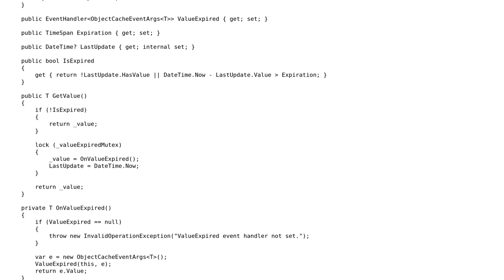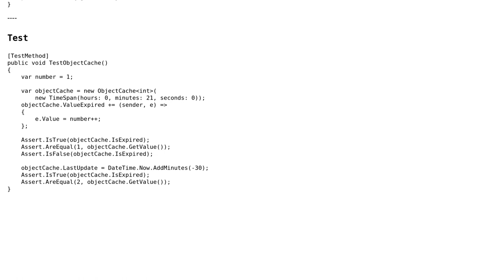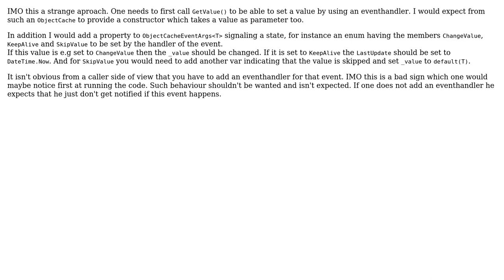Generic ObjectCache with Expiration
With thanks & praise to God, and with thanks to the many people who have made this project possible! You are responsible for your own actions.